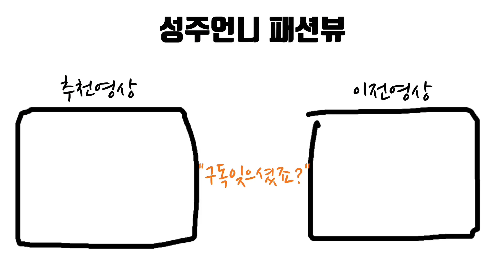#9 내 스타일에 트렌드를 접목하는 방법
안녕하세요.

내 스타일을 유지하면서 트렌드를 접목하는 방법에 대해 생각해보는 영상이예요. 제 경우를 예를 들어 영상 만들어보았어요. 구독자 여러분들의 이번 봄여름 스타일링에 도움이 되시길 바랍니다.

감사합니다.